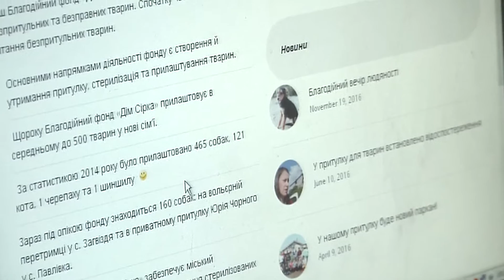Купа грошей. Про собак з Наталею Когут та Юрієм Морозом